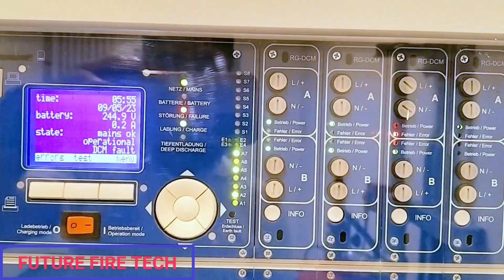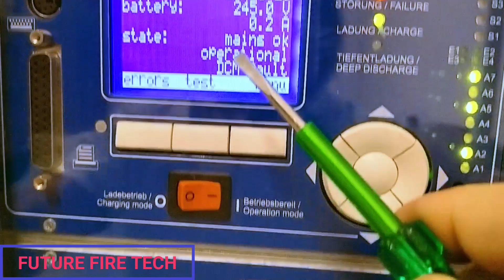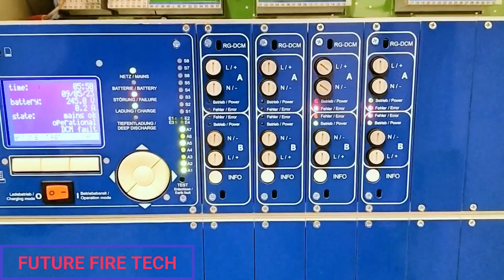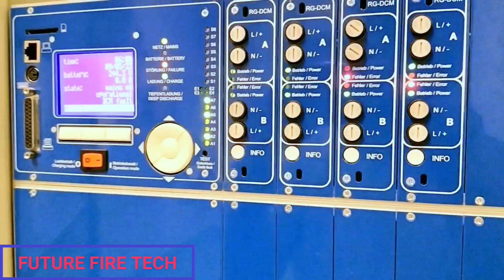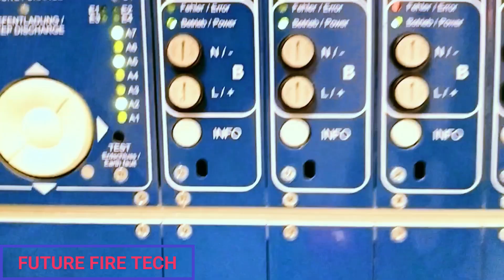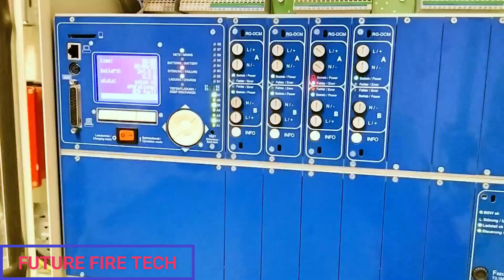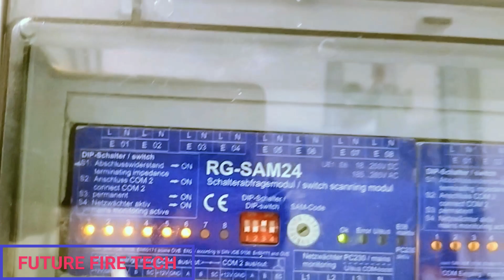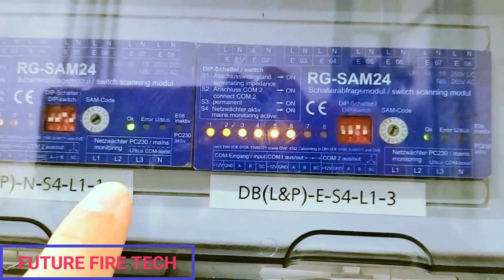ROPAG CBS Panel information